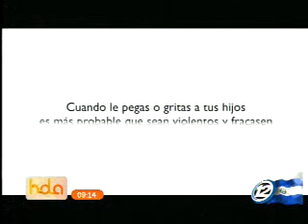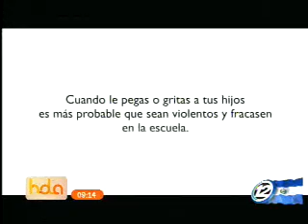No eduquemos con violencia a nuestros hijos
Nos acompañan dos integrantes de la fundación Save Nos acompañan dos integrantes de la fundación Save The Children El Salvador, quienes nos hablan sobre la promoción del programa "Disciplina Positiva" que busca concientizar que hay otras formas de enseñarles y ponerle límites a los niños alejadas del castigo físico.